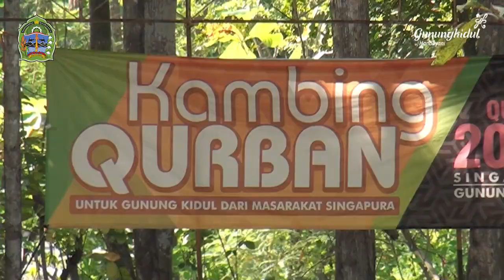Hari Raya Idul Adha 1442 H, Bupati Bersama Forkopimda Monitoring Di Sejumlah Lokasi di Gunungkidul.